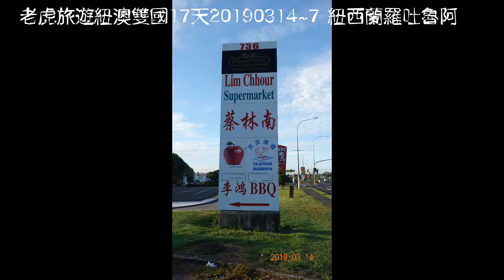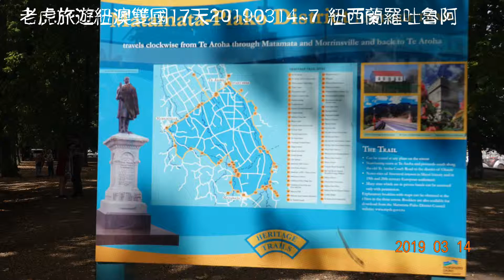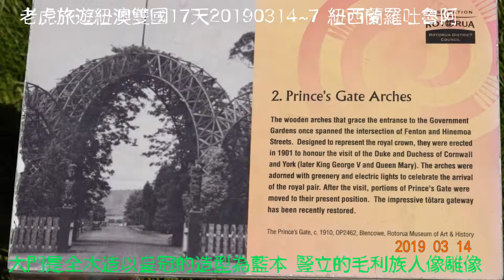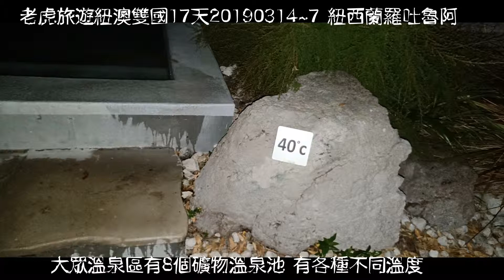老虎旅遊紐澳雙國17天20190314~7 紐西蘭奧克蘭→ 羅吐魯阿 毛利原住民文化村 愛哥頓牧場 政府花園 波利尼西亞溫泉